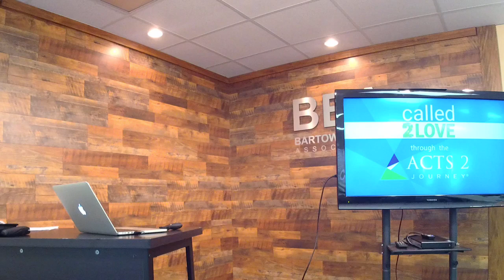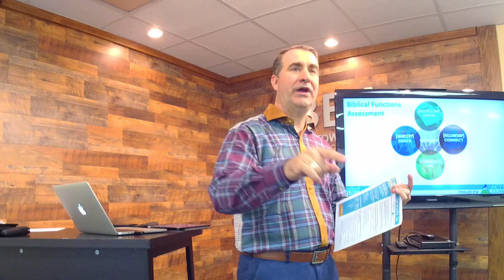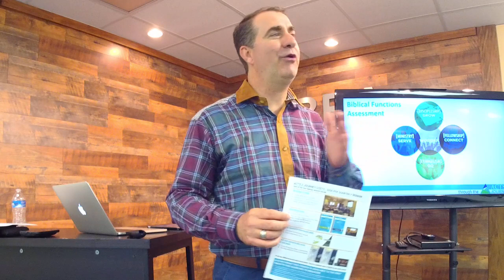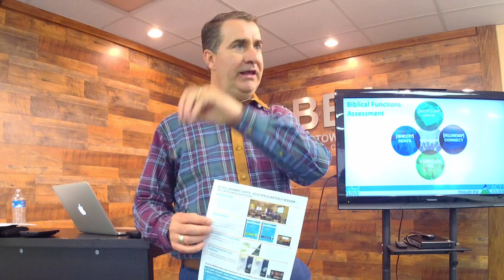Dr. Michael Lewis - Acts 2 Journey